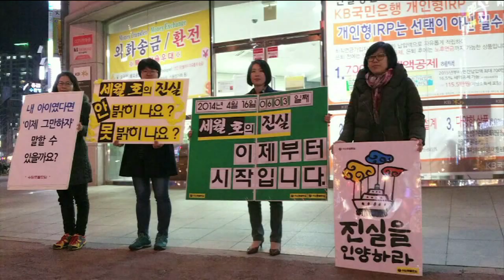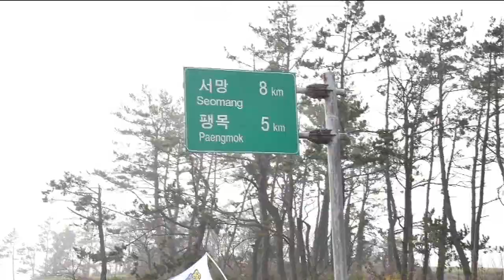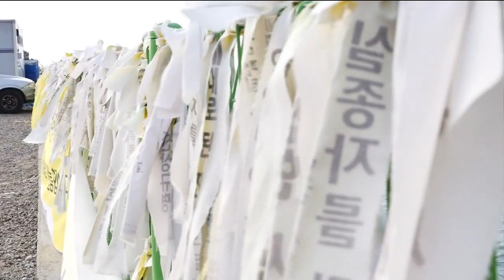세월호 인양 기원제_#빛날_#팽목항